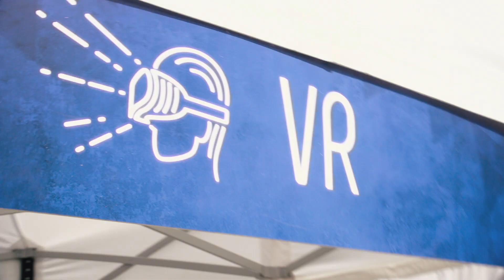Pracowniczy piknik rodzinny z okazji 25-lecia OKNOPLAST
Bieżący rok jest dla nas wyjątkowy. To przecież jubileusz 25lecia naszego istnienia! Dlatego też nie mogliśmy w celebracji pominąć tych, bez których nas by nie było.
Gośćmi wydarzenia byli pracownicy przedsiębiorstwa wraz z rodzinami. Podczas eventu mieli oni okazję m.in. spróbować sił w przeróżnych konkursach z atrakcyjnymi nagrodami o dużej wartości, rozegrać turniej piłki nożnej czy uczestniczyć w zabawie tanecznej.